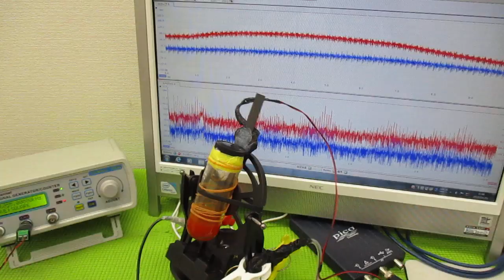ナノレベルの超音波攪拌技術 ultrasonic-labo